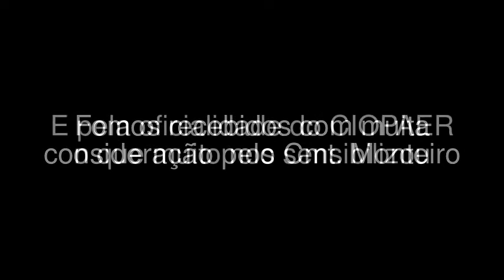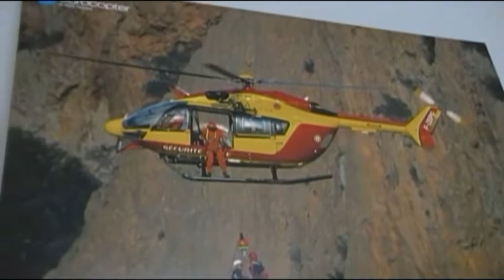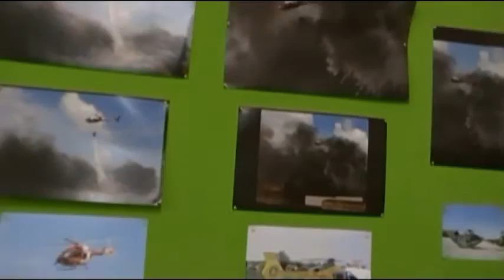CIOPAER, simbolizado pelo pássaro Fênix, sempre se renovando em favor da sociedade cearense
Uma tarde muito agradável em que conhecemos as depedências do CIOPAER de Fortaleza ciceroneado pelo próprio comandante da unidade, Cel, Monteiro, que gentilmente cedeu um pouco do seu tempo para nos atender. Agradeço também ao Major Ronaldo e o restante da oficialidade presente, e a todo corpo de funcionários